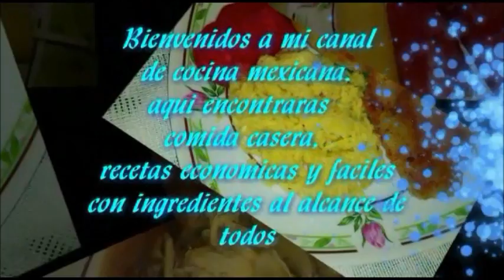COMO GUISAR MOLLEJAS DE POLLO- MOLLEJITAS A LA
COMO LIMPIAR MOLLEJAS DE POLLO

http://